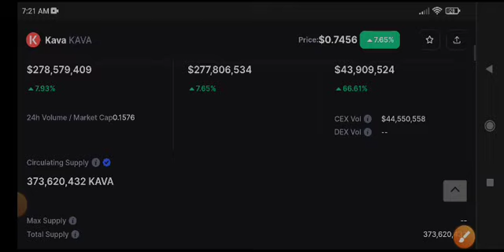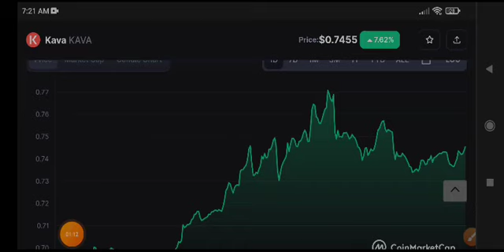Kava Price Prediction Update! Kava coin News Today